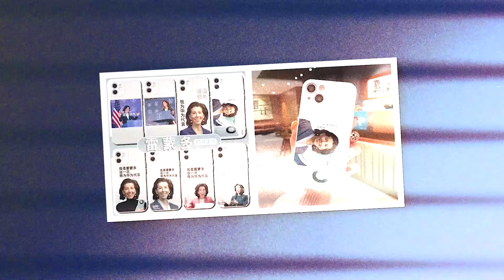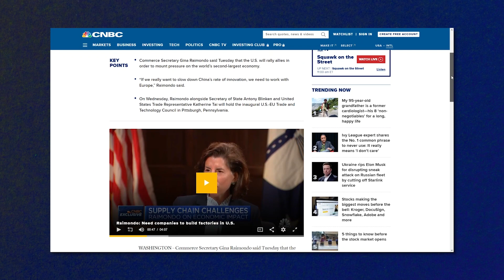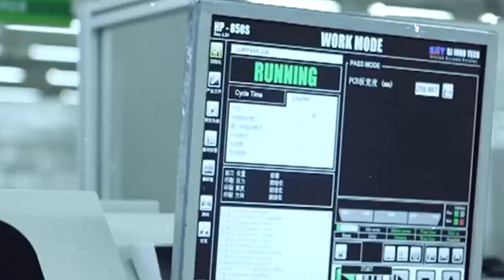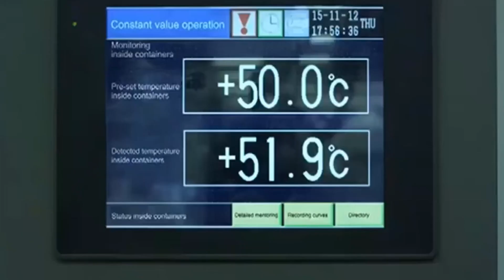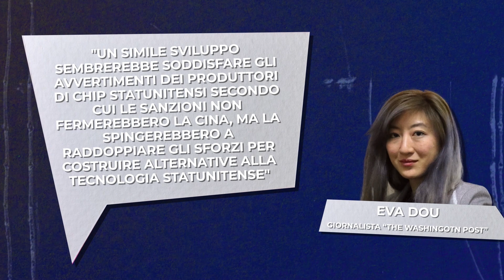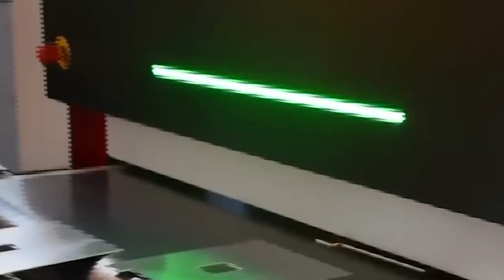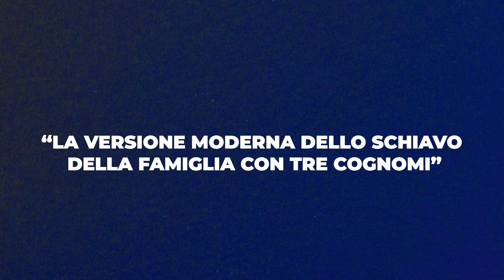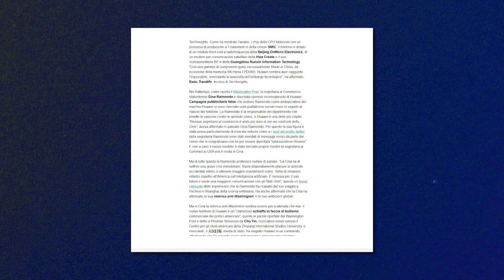Nuovo smartphone HUAWEI: è il fallimento delle sanzioni USA?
"Lo smartphone Mate 60 Pro di Huawei utilizza una percentuale insolitamente elevata di componenti cinesi, oltre al suo processore principale, un segno dei progressi del paese nello sviluppo di capacità tecnologiche nazionali", così scrive Bloomberg, che ha commissionato lo smontaggio del nuovo dispositivo Huawei a TechInsights.

Il silenzio dell'azienda cinese su alcune specifiche del nuovo modello ha alimentato analisi e speculazioni. Ciò che si sa al momento è che il chip del processore principale è fabbricato dalla cinese SMIC con un processo di produzione a 7nm, un salto in avanti notevole per l'industria dei semiconduttori cinesi. Parliamone in questo video!